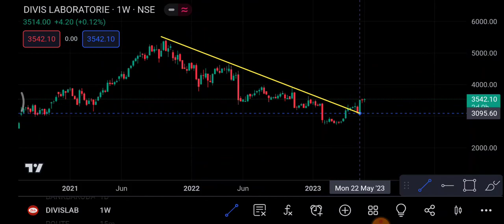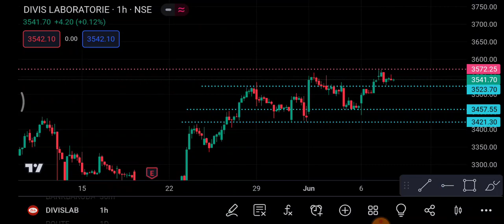Divis Lab Share 8 June | Divis Lab Share latest news | Divis Lab Share price today news